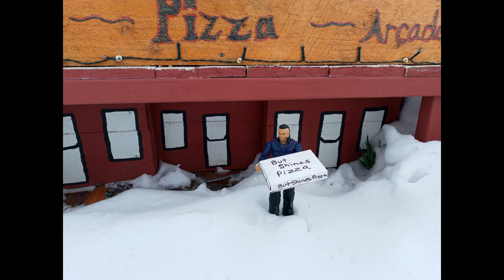bronco n friends comic strip